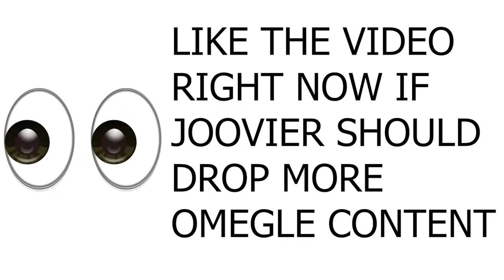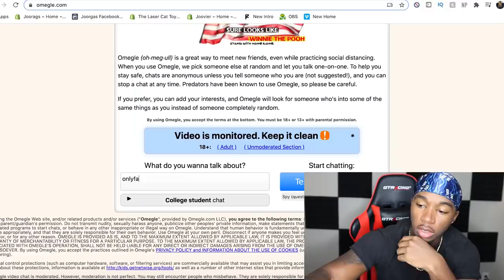Asking Omegle Girls to Start a OnlyFans With Me *GONE RIGHT*